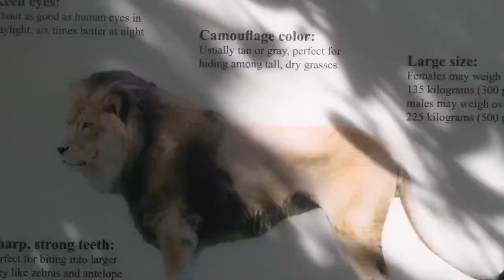En el zoologico con Jazmin/le dimos de comer a las jirafas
En esta oportunidad fuimos al zologico y alimentamos a las jirafas y hubo muchos animales y sorpresas